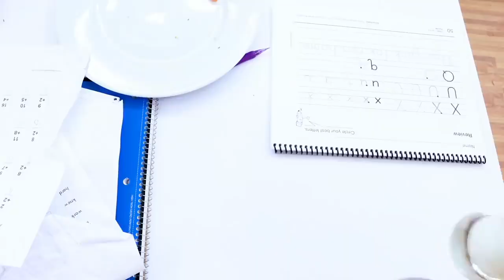Jannie Pretend Play Healthy Food and Exercise Challenge!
Jannie and Andrew pretend play with healthy food and exercise challenges and activities for kids. Andrew shows Jannie how to look at the world in the perspective of it being half full instead of half empty! Fun video and stories for kids to enjoy.

Jannie Pretend Play Healthy Food and Exercise Challenge! is now available on Four-Disc Combo Pack (Blu-ray 3D/Blu-ray/DVD/Digital Copy).

Coming to Theatres, RealD 3D And IMAX 3D.

Licensed by Disney.